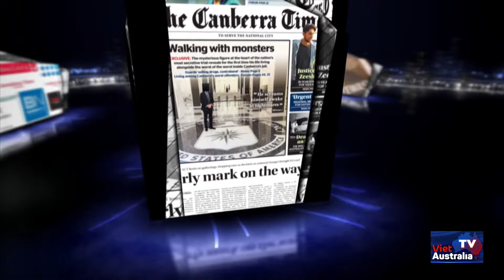ĐIỂM BÁO THẾ GIỚI - 10/06/2024